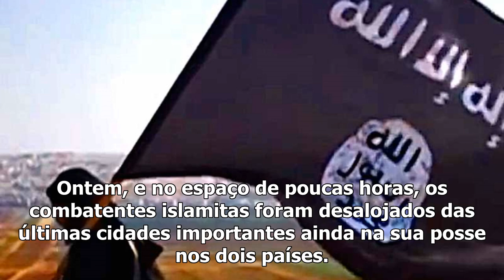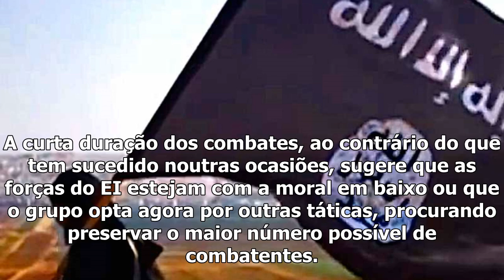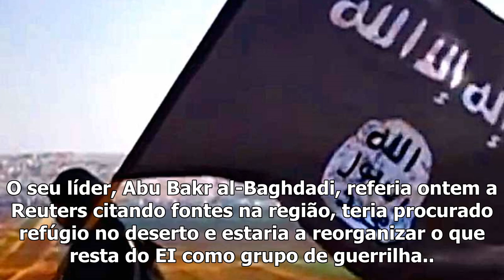Combates - estado islâmico sofre importantes derrotas militares no iraque e síria